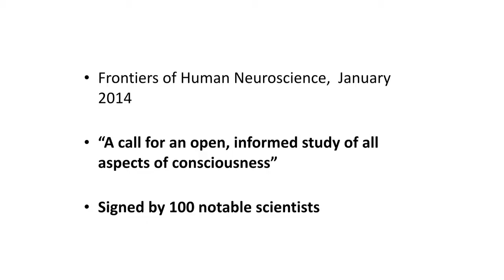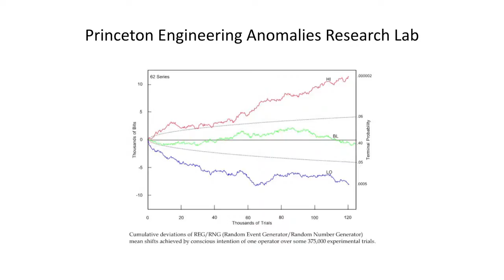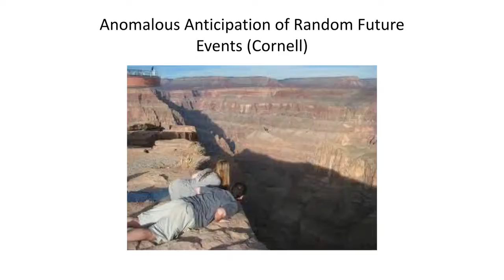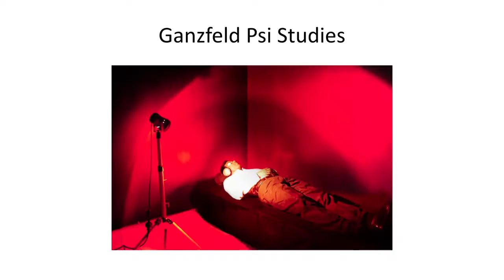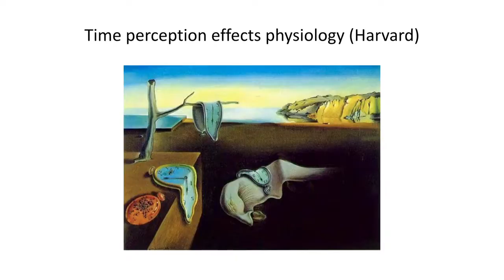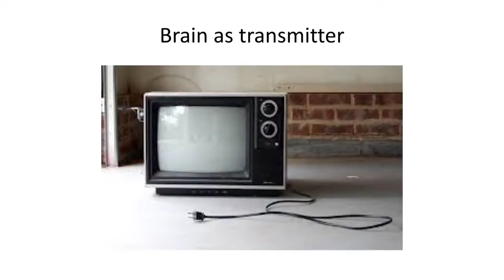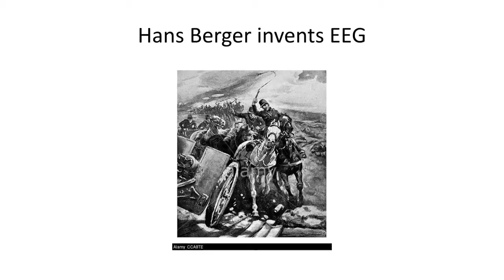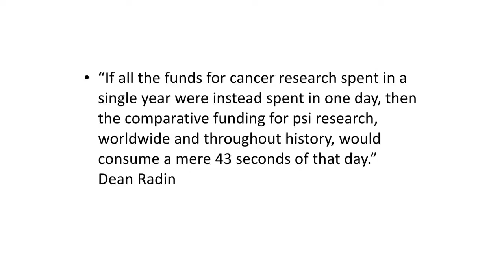Patricia Pearson – Opening Heaven’s Door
Drawing from experiences in her personal life, journalist Patricia Pearson explores how our consciousness works.

Patricia Pearson is an internationally-acclaimed journalist and author whose work has appeared in The New Yorker and the New York Times, among many publications. Known as “genre-busting” (Salon) she has published books and produced documentaries on a variety of thought-provoking subects, often turning conventional wisdom on its head. The documentary based on her 2008 book, “A Brief History of Anxiety…Yours and Mine,” won the best social issues award at the Banff Global Television Festival, and her most recent book, “Opening Heaven’s Door,” was nominated for the B.C. National Book Award. She is also the co-founder of Bellwoods Press, which creates privately-commissioned biographies.